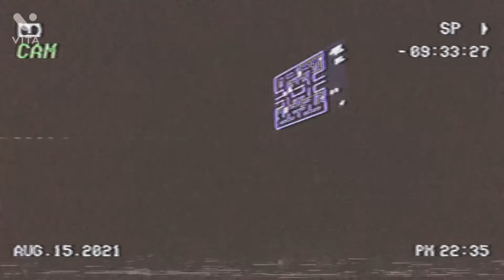Kenneth fairall plays pac men VHS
The game over screen looks red that the color of blood